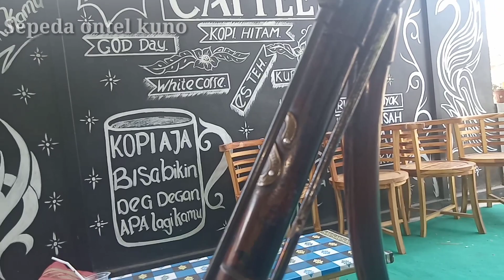REVIEV SEPEDA SIMPLEX Dames jalu tromol full original 5juta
Karna setiap barang yang aku jual selaku aq uploud di youtube
Trimakasih